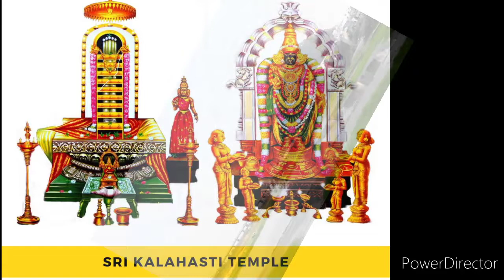lord Shiva songs ide ide Srikalahasti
Srikalahasti#songs
#2#song of Srikalahasti
histroy of Srikalahasti#